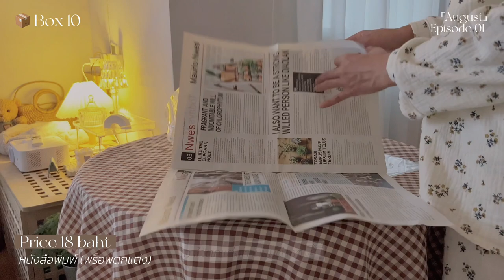unbox month ep.01 📦⌇৲ แกะพัสดุ shopee ✦ ของแต่งบ้าน minimal 🥛เริ่มต้น 18 บ.🏷 I My name is sabai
✦Please, setting watch in 1080p HD. (Video quality)⌇
*อย่าลืม, กดเลือกดูคลิปรูปแบบ HD นะค้าบบบ* 🍿📺🎬 ৲

กลับมาแล้ววว กลับมาทวงการ unbox ☁
ของแต่งบ้านราคาถูก ฉบับสไบ 😆
หลังจากห่างหายไปนานนนมากกกกก
แต่ต่อไปนี้จะกลับมาป้ายยาทุกคนเหมือนเดิมแล้วกั๊บ
จะต้องมาป้ายยาทุกคนทุกเดือน 5555
ฝากด้วยน้าาาาา  💖☁️🧸🥛🫓

✦ พิกัดของทุกชิ้น ৲ ✨

ท็อปเปอร์สี two-tone เขียวมิ้นท์กับครีม
ในคลิป (ห้องนอนของสไบ) 🛏☁️💤🍈🥯

📦 00 : ชุดนอน (ที่ใส่ในคลิป)⌇৲ น่ารักมากกก ☁️
🏷 Price : 390 บาท

🥛 01 : แก้วเก็บความเย็น⌇৲
🏷 Price : 249 บาท

🍥 02 : เบาะรองนั่งรูปดอกไม้⌇৲
🏷 Price : 70 บาท/ชิ้น

🔌 03 : ที่เก็บรางปลั๊กไฟ⌇৲
🏷 Price :  125 บาท

💽 04 : ที่คั่นหนังสือรูปแผ่นเสียง⌇৲
🏷 Price : 85 บาท

📦 05 : ที่แขวนแก้วไวน์ (แบบไม่ต้องเจาะ) ⌇৲
🏷 Price :  59 บาท

🪟 06: หน้าต่างจำลอง (ของแต่งบ้าน)⌇৲น่ารักมากก สไตล์เกาหลี
🏷 Price : 870 บาท

📦 07: ชั้นอะคริลิคใส⌇৲
🏷 Price : 155 บาท

🥂 08 : แก้วไวน์ (ไซส์เล็ก)⌇৲สวยมากกก มีหลายลายให้เลือกเลยย
🏷 Price : 26 บาท/ใบ

🍜 09 : ชามอลูมิเนียม (กินรามยอน สไตล์เกาหลี)⌇৲
🏷Price : 63 บาท/ใบ

📦 10  :  มี 3 อย่าง
พร็อพตกแต่งบ้าน (รูปทรงต่างๆ)⌇৲
🏷 Price : เรื่มเต้น 40 บาท

📰 พร็อพหนังสือพิมพ์ ⌇৲
🏷 Price : 18 บาท

โปสเตอร์ (ตกแต่งบ้าน)⌇৲ minimal มากกก
🏷 Price : เรื่มเต้น 28 บาท

🪜 11 : ชั้นไม้ (ขนาดเล็ก)⌇৲
🏷 Price : 68 บาท

🫙 12 : โหล/ขวด ใส่ไวน์⌇৲
🏷 Price : 185 บาท

☻ Episode ˒ ˓ หน้าเจอกันนะค้าาาา ☁ 🫶🏼🧶⌇ ৲

✦ Follow me⌇ ৲  Nice to meet you

ขอบคุณที่ติดตามและรับชมคลิปของสไบนะคะ
แล้วเจอกันใหม่คลิปหน้าค่าาาา♡︎~
𝑩𝒚𝒆 𝒃𝒚𝒆!